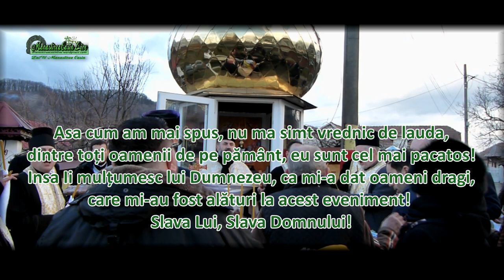Sfintire Troita in comuna Casin